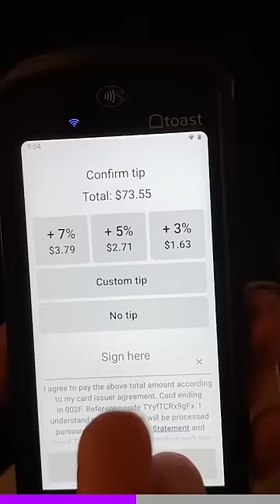Tipping Culture In America Is Broken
NOTE: I’m not telling you not to tip. Do what you want with your money. I just dont think consumers should be pressured to tip everywhere they go.

(source vid is by IG: itsethankeiser and IG: frankyburns)